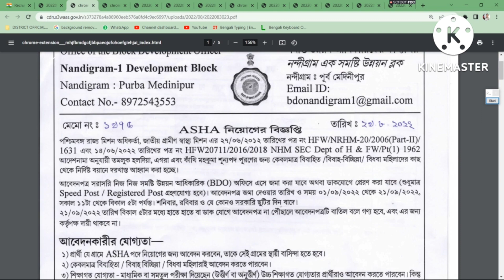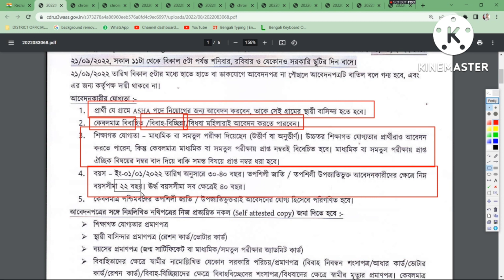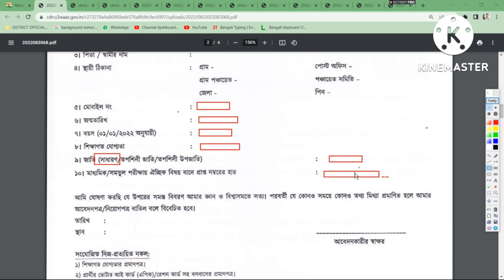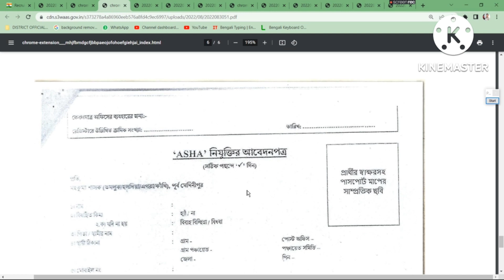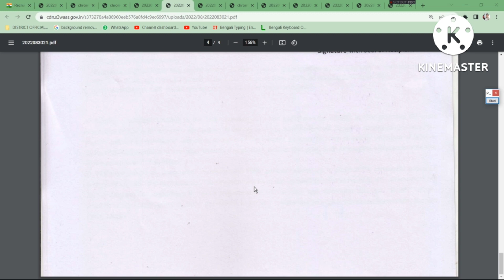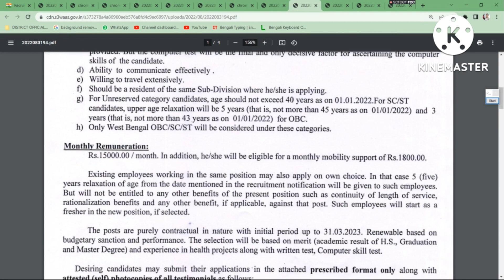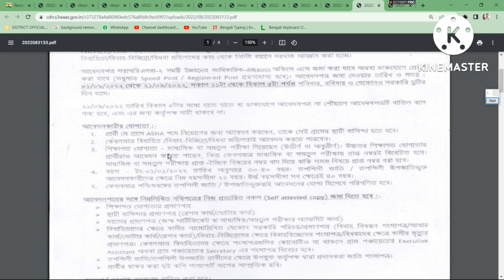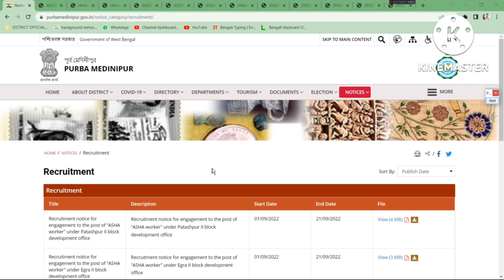প্রত্যেক ব্লকে আশা কর্মী নিয়োগ । গ্রামে গ্রামে আশা কর্মী নিয়োগের বিজ্ঞপ্তি । Asha Karmi Niyog 2022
যেকোনো আলোচনার জন্য আমাদের সঙ্গ যুক্ত হন

medinipur asha
paschim medinipur asha kormi niyog 2022